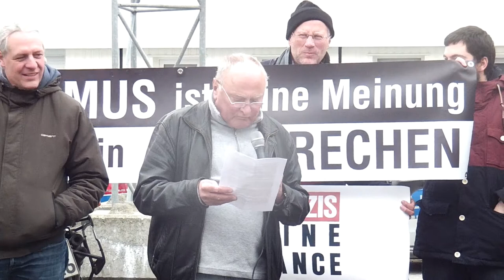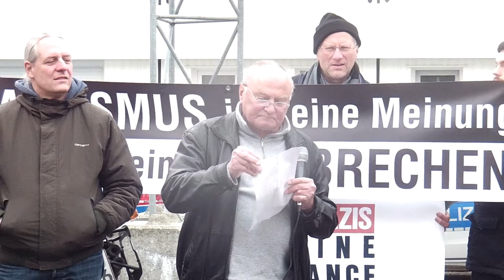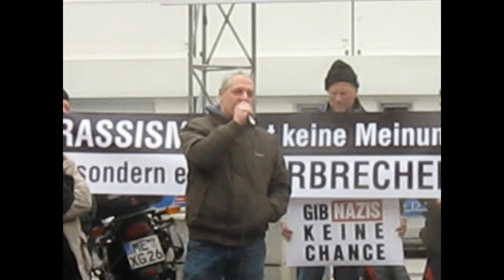26.03.15 Protestaktion vor dem Polizeipräsidium in Düsseldorf Part 6 VVN-BdA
Leider ging der Akku mittendrin alle und ich musste eine andere Cam nehmen, deswgen fehlen en paar Sekunden.
Ca. 60 Leute versammelten sich vor dem Düsseldorfer Polizeipräsidium um gegen die unverhältnismäßige Vorgehensweise der Polizei zu demonstrieren. Die AntifaschistInnen Kriminalisiert wo sie nur kann und bei Faschos Montag für Montag auf dem rechten Auge blind ist.